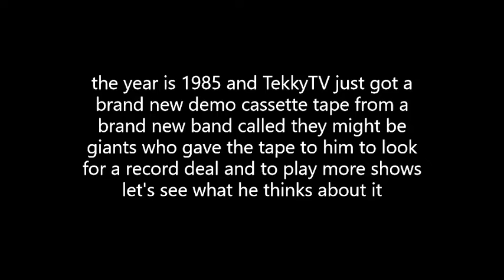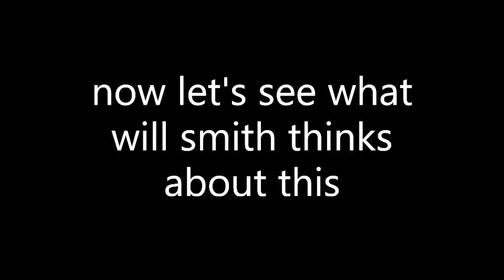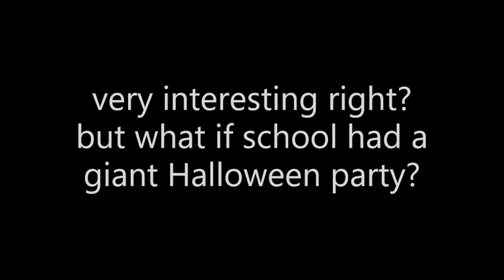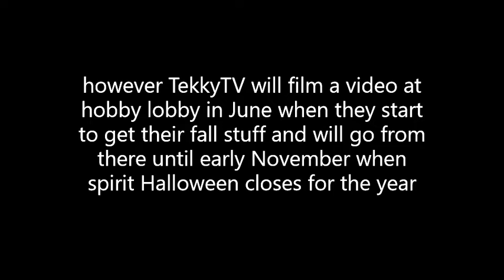TekkyTV try not to laugh challenge part 27